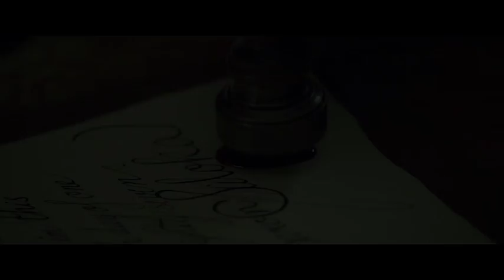モーツァルト生誕260年、愛と嫉妬と陰謀の三角関係／映画『プラハのモーツァルト』予告編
モーツァルト生誕260年記念！
『アマデウス』に続き、遂に誕生したモーツァルト映画最新作！天才音楽家を巡る愛と陰謀―『プラハのモーツァルト』。

本作は、偉大なる天才音楽家の生誕260年を記念して、アカデミー賞8部門受賞作『アマデウス』（84）以降、満を持して制作された本格的モーツァルト映画となる。1787年、モーツァルトがプラハで「ドン・ジョヴァンニ」を作曲したという史実に想を得て、猟色家ドン・ファンを主人公にしたオペラ創作の背景に、モーツァルト自身を巻き込んだ愛と嫉妬と陰謀の三角関係があったとする独創的な作品だ。

主演には、『ダンケルク』で若き陸軍兵士を好演したアナイリン・バーナード。悲運の歌姫スザンナ役にモーフィッド・クラーク、悪名高きサロカ男爵を名優ジェームズ・ピュアフォイ、舞台＆映画『レ・ミゼラブル』で注目を集めたサマンサ・バークスなど、多才な顔ぶれが物語を彩る。さらに、衣装デザイナーとしてアカデミー賞を受賞し、オペラの舞台美術も手掛けるルチャーナ・アリギが、18世紀の華麗なる衣装と荘厳なるプラハの街並みを余すことなく再現する。

この度解禁されたのは、“百塔の都”プラハの上流階級を舞台に、恋と陰謀のストーリーが交差するスリリングな予告編映像だ。オペラ「フィガロの結婚」によって一世を風靡し、劇場のパトロンであるサロカ男爵によって、プラハへと呼び寄せられた天才音楽家モーツァルト。「フィガロの結婚」のプラハ公演のため抜擢された、美貌の新進歌手スザンナと出会い、二人は急速に距離を縮めていく。ところが、黒い噂の絶えないサロカ男爵もまたスザンナを狙っていた。

突如、スザンナから、サロカ男爵によって婚約を迫られていることを打ち明けられ、モーツァルトは婚約破棄を求めるが、スザンナの父からは「貧しい作曲家のくせに」と一蹴されてしまう。許されざる愛を育む二人に、嫉妬心を滾らせるサロカ男爵が仕掛けた恐ろしい罠とは――。

映像には、モーツァルトがプラハで実際に楽しんだという仮面舞踏会シーンや、プラハ市立フィルハーモニー管弦楽団演奏による「ドン・ジョヴァンニ」の華麗なオペラも盛り込まれ、壮大な歴史ロマン音楽ドラマの誕生を予感させる仕上がりとなった！
2017年12月2日公開